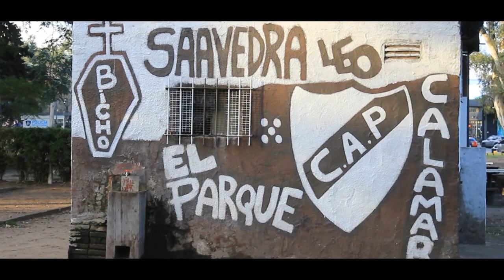Parque Saavedra en cuarentena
Panorama general del Parque Saavedra durante una fría jornada invernal en cuarentena